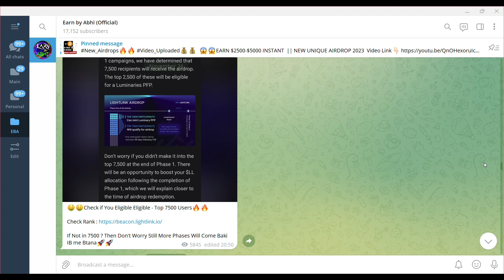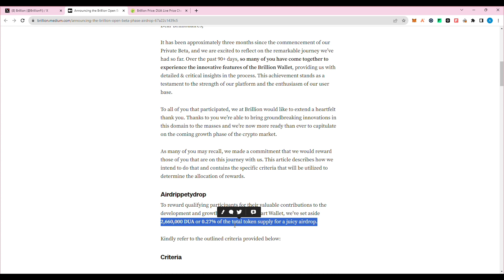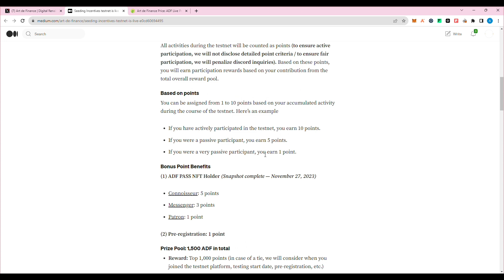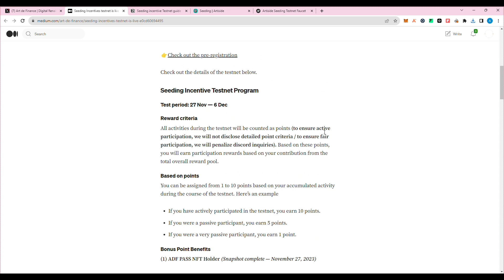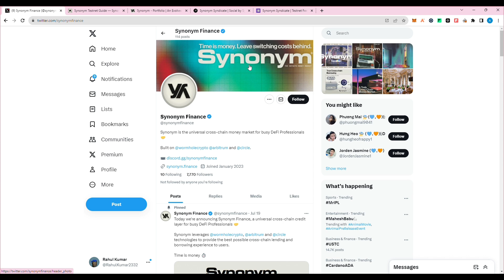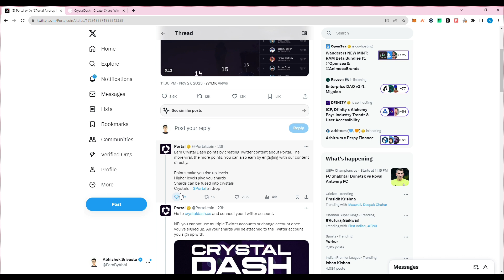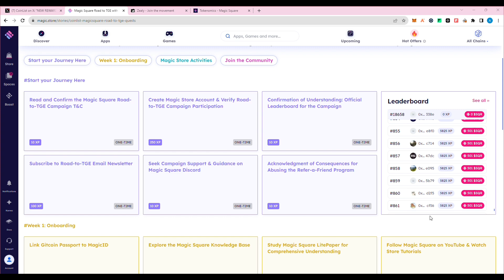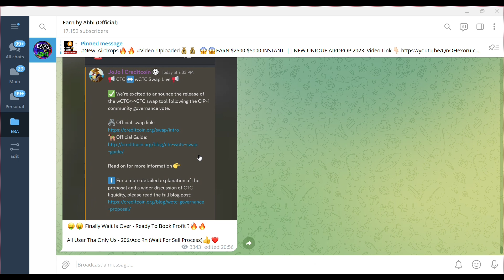GET FREE $1500-$2500 || New Instant Airdrop 2023 || Earn Money From Crypto🪂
Link : All Airdrops Links On Telegram Channel🤑